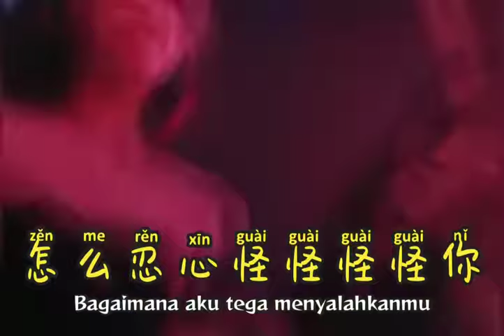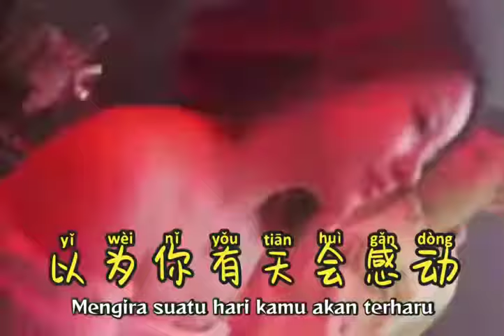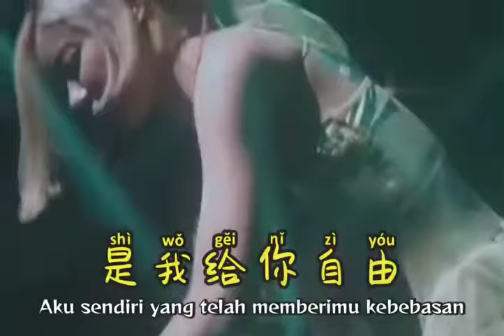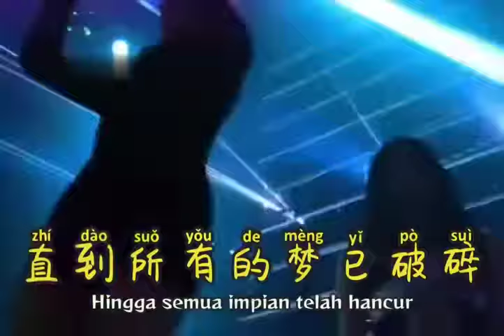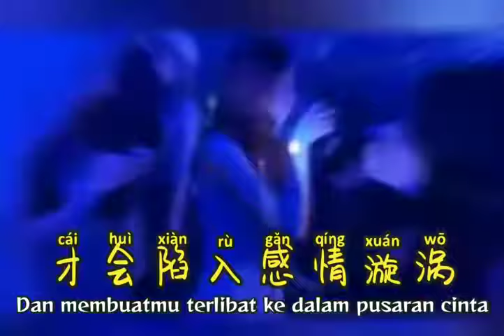Guo Huo || 過火 || Hot Remix Tik Tok || Lirik Terjemahan